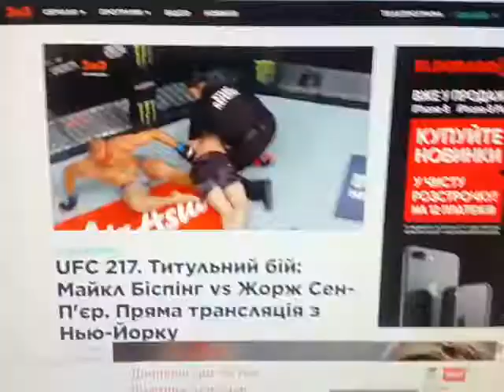GSP VS BISPING FULL FIGHT PART - 2